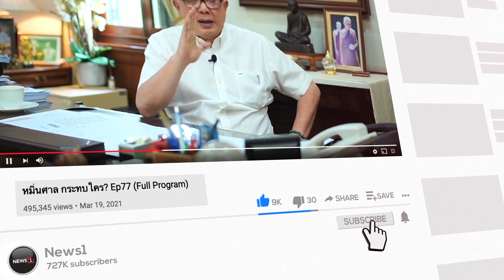ทร.ปฏิเสธข่าว พบกำลังพลเรือหลวงสุโขทัย รอดชีวิตเพิ่ม : News Hour 21-12-65